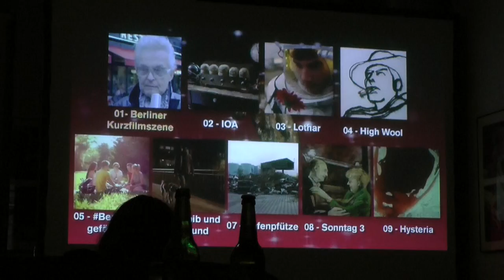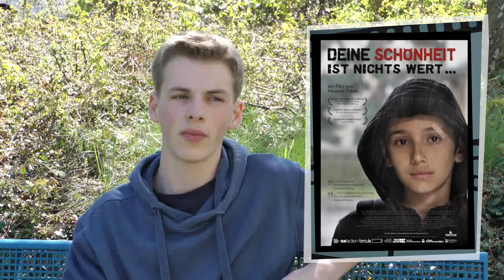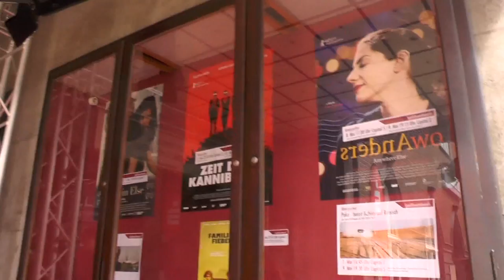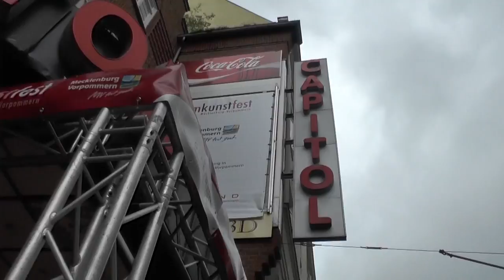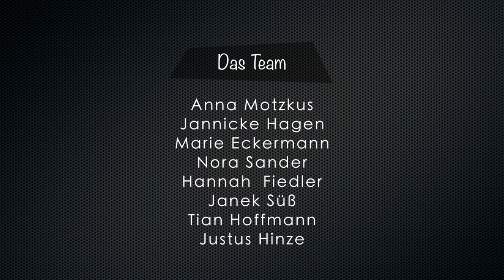24. Filmkunstfest Schwerin - Folge 5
Hier ist unsere 5. Folge zum 24. Filmkunstfest Schwerin.